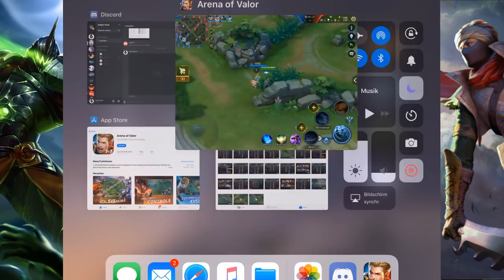AMILY SOLO LANE IS AMAZING | INSANE FLICKER COMBO! | ARENA OF VALOR AMILY - Liên Quân Amily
AMILY SOLO LANE IS AMAZING | FLICKER COMBO! | ARENA OF VALOR AMILY - Liên Quân Amily. Amily Conqueror. Amily Pro. Amily Insane combo.